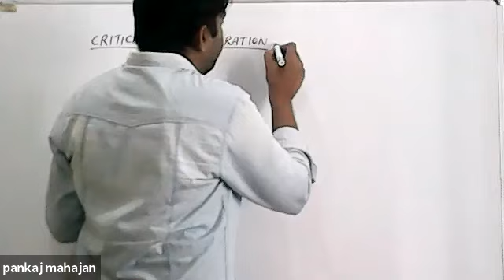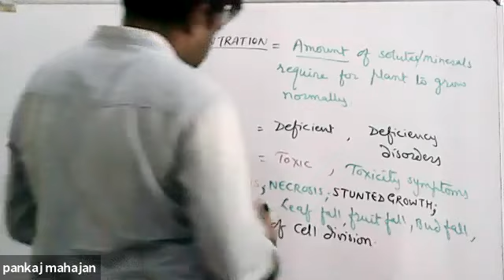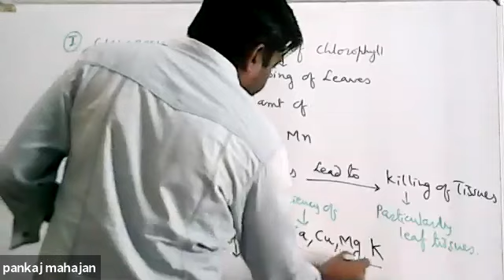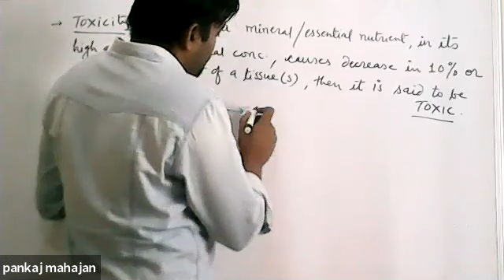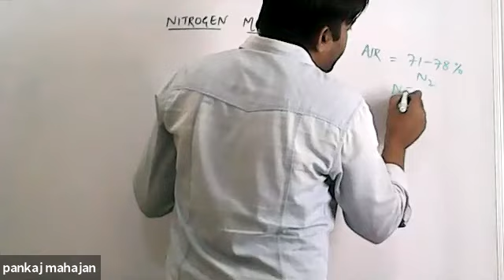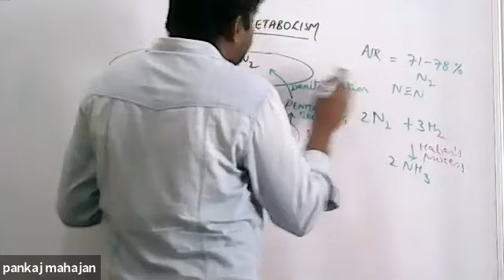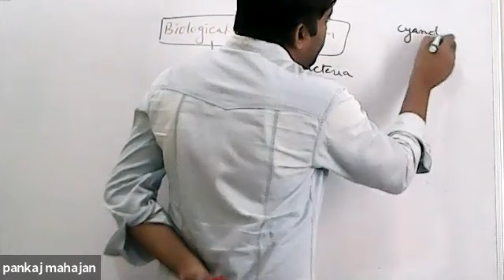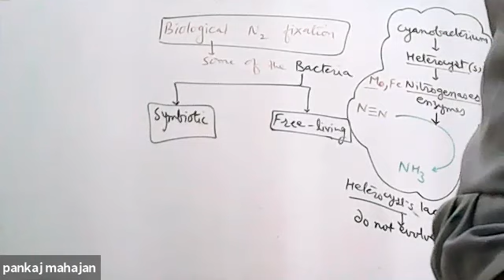deficiency of minerals, toxicity; nitrogen cycle